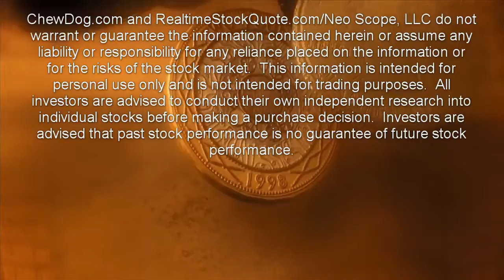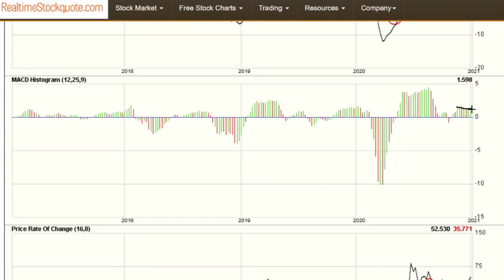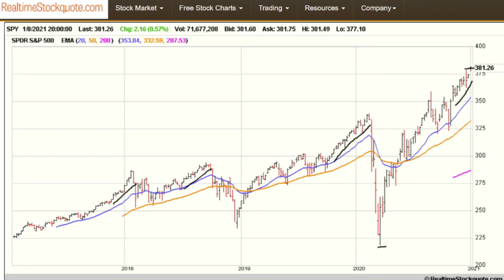Stock Market Update For 1/8/2021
So, we completed the first week of 2021.  And what we had was the "darkest day in American democracy", a dismal jobs report that was far worse than expected, a blue-sweep of government, and the highest levels of coronavirus "cases" and deaths.

The most important was that the Fed said "no taper" anytime soon.  And along with the current promise of $600 dollars, we have the promise of $2000 dollars checks, and more and more.  This seemed to spark the 'reflation' trade in the stock market along with cryptos, and higher bond yields as Small-Caps stocks surged.